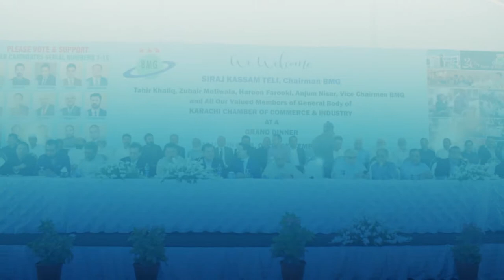GRAND DINNER (2018) - Welcoming Chairperson BMG - Promo by RB TV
A grand dinner was organised on 13th September 2018 to welcome Siraj Kassam Teli (Chairman BMG) and General body members of KCCI.
The event was attended by some of the renowned personality of business sector.